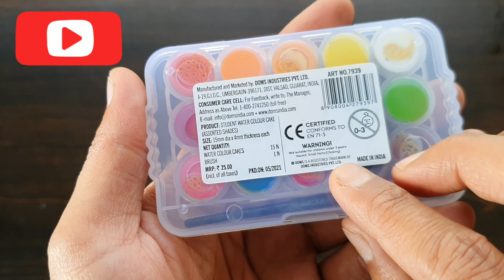Cheap Watercolor Paint ~ Watercolor Painting demo (Unboxing + Review)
Doms tiny watercolor box for just ₹25 is really worth every penny. Great for kids and beginners.
   In this video I took up the challenge to paint with the cheapest watercolor ever I could find. But can I paint with the cheapest watercolor ever? Let's find out in the video.
      Nothing much to say just watch this video and let me know what you think where i can bet better. Thanks for your support guys love you all ❤💛🧡💚💙💜🤎💚💛🧡❤

MATERIALS USED👌👇💥
Material used:
1. Doms Watercolor cakes set of 12 shades
2. Menorah watercolor sketchbook (square)
3. Princeton Heritage series round-8